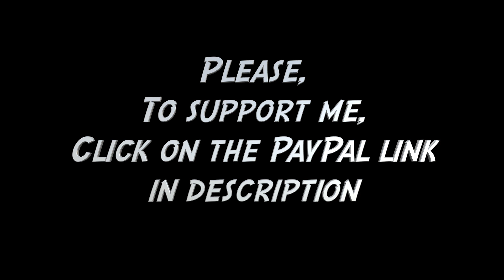How to use Hit Monkey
ID Line : xvrataski